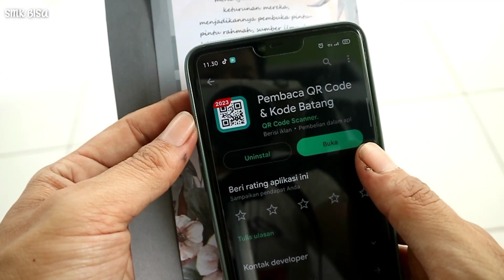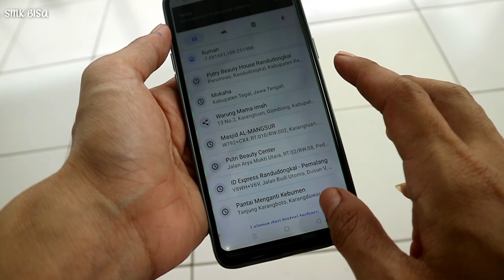cara menggunakan QR code shareloke pada undangan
begini cara menggunakan QR code atau barcode pada undanga pernikahan yang nantinya akan menuju pada google maps.